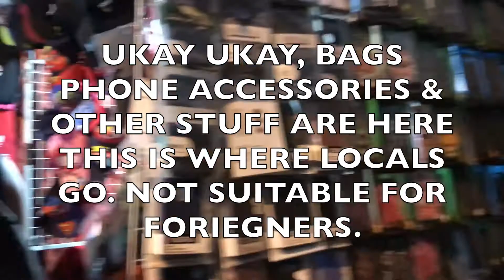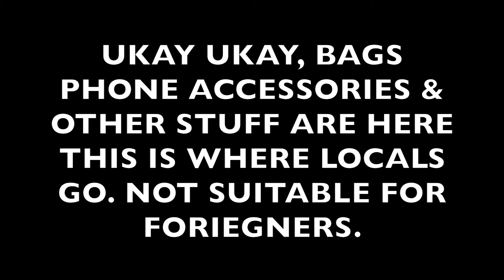Things To See in Roxas Street Night Market Daily From 5 Pm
Hey guys,

Street food in Roxas night Market is crazy.

Every night at 5 pm this street in Roxas will get pack of vendors selling all sort of things:

From bbq food, cakes, fruits and fruit juices are here for grabs.

Many local teenagers adults are coming here because of cheap beers and food.

If you happen to be in Davao for the first time, you may like to see Roxas Street for some ideas on what locals eat here in Davao City.

and...

My name is Elvie.

I am from the Philippines, leaving in Singapore, Malaysia and Austria.

I am here on youtube for the purpose of sharing my travel stories, knowledge about food and lifestyle.

I am an ordinary person just like many others.

I am here to connect with you to

GIVE YOU SOME INSPIRATION IN LIFE

"How We Export Car Out of Singapore  To Austria After De-Registering"